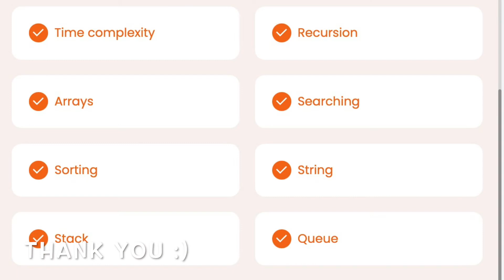DSA Level 1 | Aditi Shrivastava | Mentorship Program